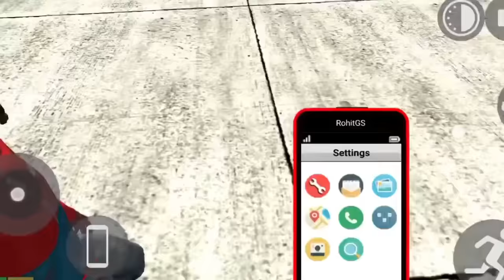FOUND SECRET TUNNEL🤩 INDIAN BIKE DRIVING 3D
I Found scret tunnel Indian bikes driving 3d Malayalam gameplay walkthrough Malayalam stories Indian bikes driving 3d found the secret tunnel Indian bike driving 3d